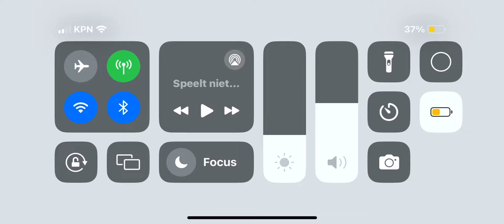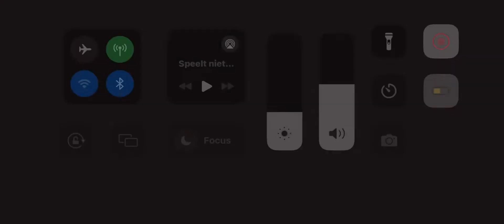17 februari 2024